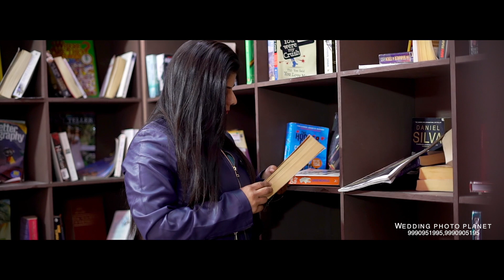Tere Bin | Pankaj + Renuka | Pre Wedding | Wedding Photo Planet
Follow @weddingphotoplanet for ragular updates!!

Rajat Verma Photographer & Team
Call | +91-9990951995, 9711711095